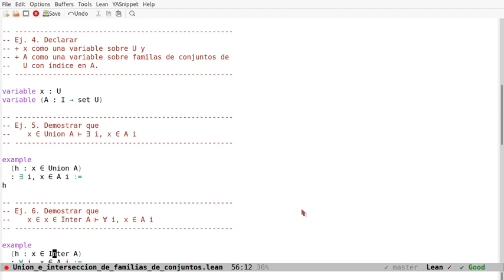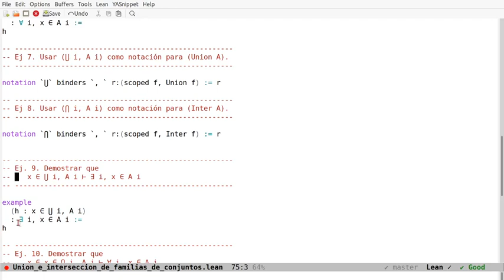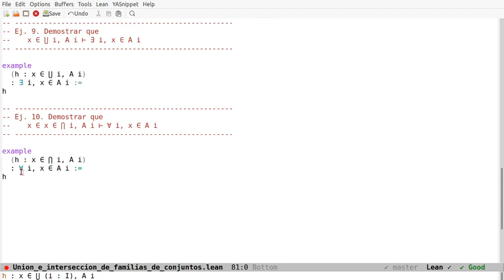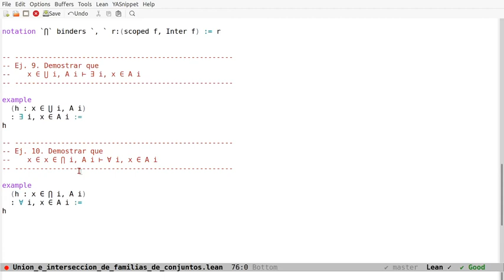Unión e intersección de familias de conjuntos en Lean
En el vídeo se comentan cómo definir en Lean la unión e intersección de familias de conjuntos y caracterizar la relación de pertenencia.
a la sesión en Lean Web.